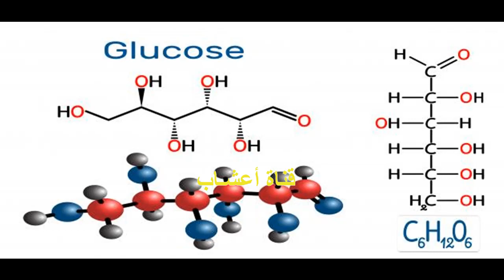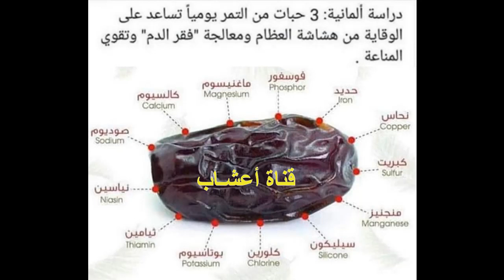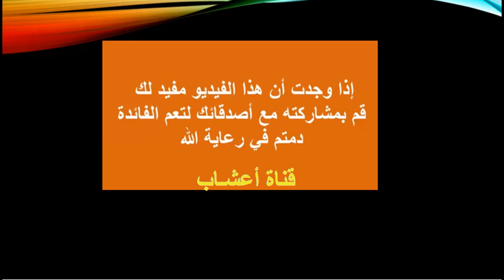دبس أو عسل التمر ، فوائده ودرجة آمان و محاذير استخدامه.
فوائد دبس التمر ، و هل عنده فوائد مثل التمر نفسه، وهل يفقد فوائده بعد طبخه  او طحنه او ماشابه.. سنتحدث في هذا الفيديو بمقدمة سريعة حول التمر بشكل عام وخاصة لمرضى السكر ثم محتوى دبس التمر من العناصر الغذائية وفوائده  ثم  نستعرض بعض الأسئلة الشائعة حول دبس التمر مثل ما فوائد دبس التمر للأطفال والرضع.. وهل دبس التمر مفيد للرجيم أو للتسمين  وماهي فوائد دبس التمر مع الحليب؟ واخيرا لابد من الحديث عن درجة أمان استخدام دبس التمر ومحاذير استخدامه
دبس التمر، ويُسمّى أيضاً عسل التمر، ورُبّ التمر،  وهو شرابٌ ذو لونٍ بُنيّ داكن يُستخرج من أنواعٍ عديدةٍ من التمر، من أشهرها تمر الخلاص  ، والذي يتميّز بحلاوته المتوسطة،  ويُعدُّ دبس التمر من أكثر منتجات التمر شيوعاً خاصّةً في دول الخليج،  كما أنَّه يُعدُّ خياراً جيداً كبديلٍ صحيّ عن المُحليّات السائلة.